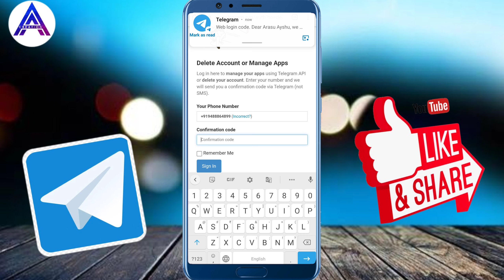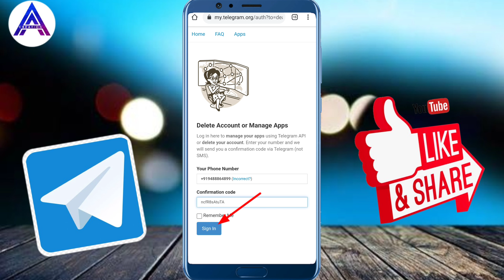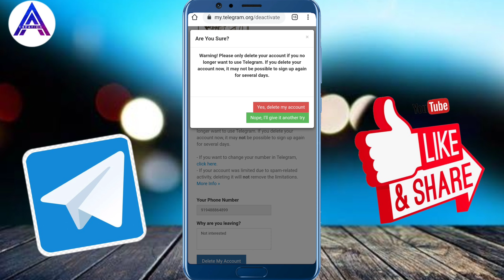How to Delete Telegram Account Permanently in Tamil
கீழே கொடுக்கப்பட்டுள்ள Gpay Link - ஐ கிளிக் செய்து Gpay Install செய்தபின். அதன்பின் உங்கள் வங்கிக் கணக்கைச் சேர்த்து, செய்யப்படும் முதல் பண பரிவர்த்தனைக்கு உடனடியாக ரூ . 21 முதல் 101 வரை பெறுங்கள். ( குறைந்தபட்ச பரிவர்த்தனை 1 ரூபாய் )

Step 1: Install Gpay using the below link
Step 2: Add your bank account Successfully
Step 3: Do any one transaction successfully
Step 4: Immediately you will get Rs. 21 to 101.
Note: Ofer only using below link

This is special, get onto digital payments with me on Google Pay, a simple and secure payment app by Google. Enter my code Ef4dO - just before your first payment. Once your first payment is successful, you’ll get ₹101 cashback and a bonus Diwali welcome gift from Google worth up to ₹1,000!

Rs. 101 Earning Links